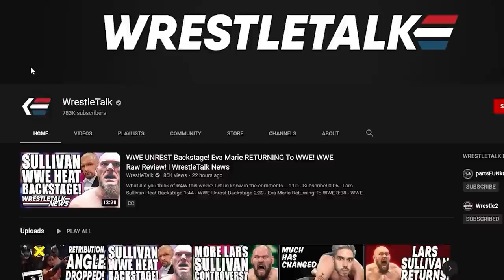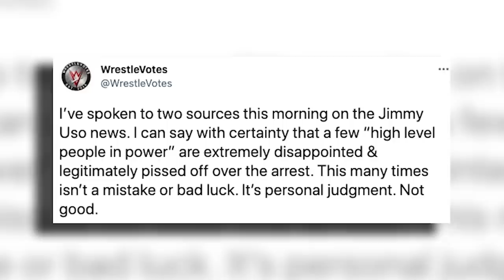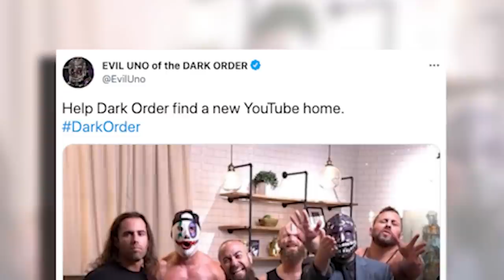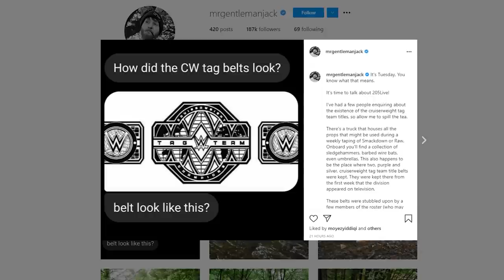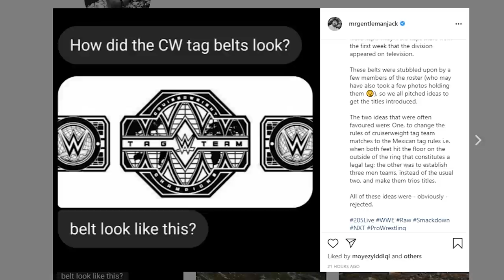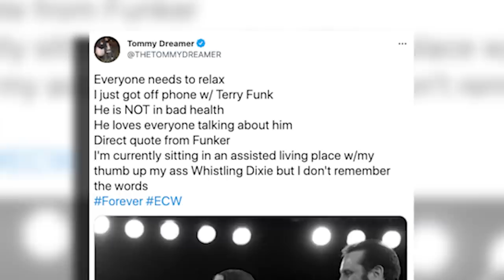MAJOR WWE Heat On Jimmy Uso Arrest! WWE SmackDown In Trouble! Terry Funk Health | Wrestling News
Install Raid for Free ✅ IOS/ANDROID/PC and get a special starter pack 💥Available only for the next 30 days!
How do you think WWE should deal with Jimmy Uso?
0:00 - Coming Up...
0:19 - Jimmy Uso DUI Update
3:18 - Support WrestleTalk, Support Raid: Shadow Legends
5:27 - SmackDown In Trouble
6:10 - Support Dark Order
7:26 - NXT Great American Bash
9:10 - WWE Cruiserweight Tag Team Championship Plans & More...

Sources used for research:
Details On Jimmy Uso DUI & WWE Reaction